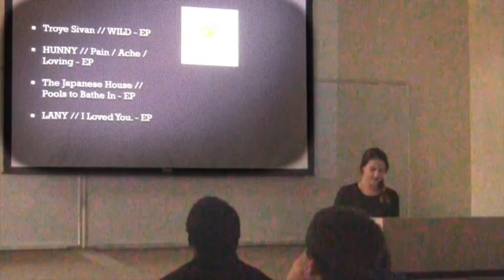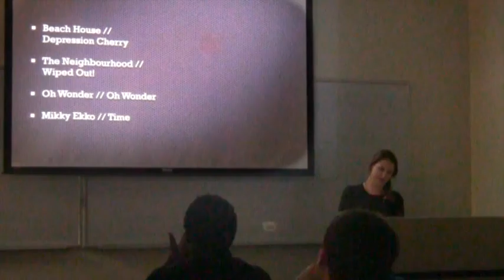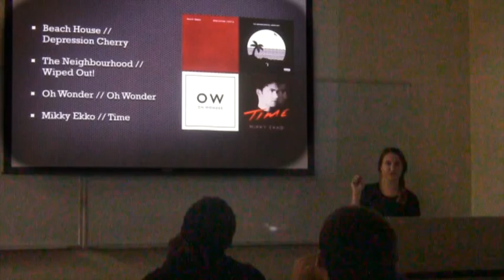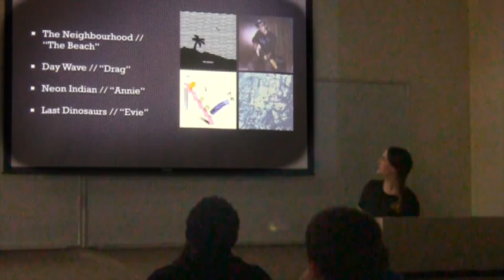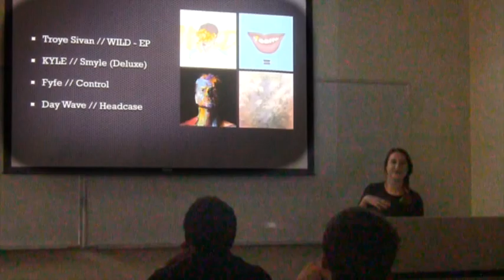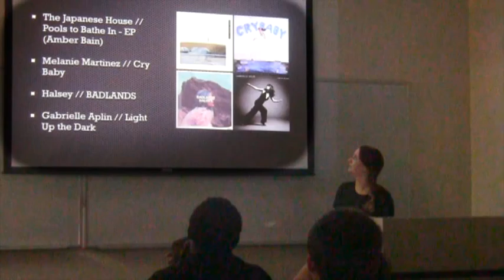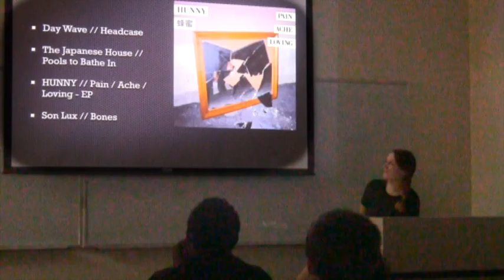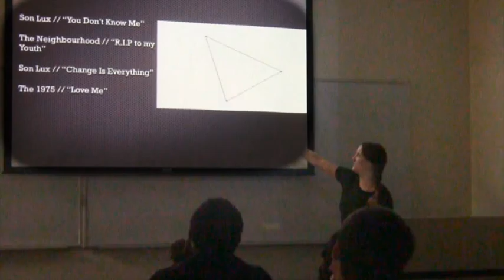Melody Cuccia Music Awards